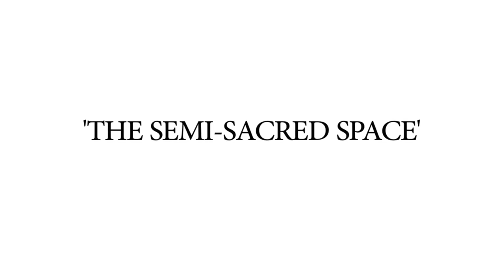REFLECTIONS with Usama Canon The Semi Sacred Space